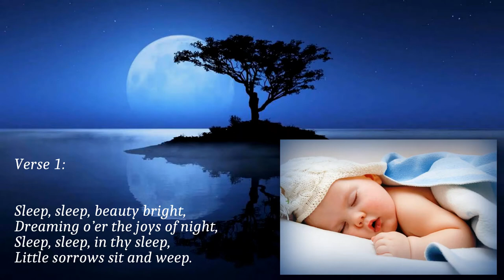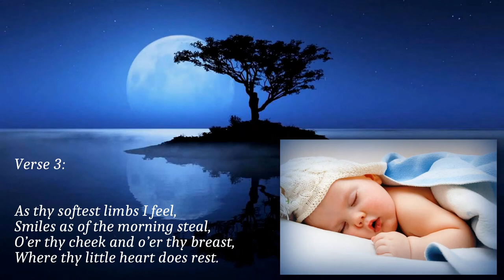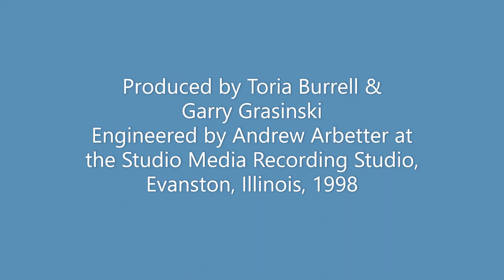A Cradle Song (Sleep Beauty Bright), by Toria Burrell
Music written by Toria Burrell, 1998.
Text from a poem by William Blake.
Vocals, piano, flute & glock by Toria Burrell.

Engineered by Andrew Arbetter at Studio Media Recording Studios, Evanston, Illinois.
Produced by Toria Burrell and Garry Grasinski.
Executive producer - Marc Weissbluth.
Taken from the 5th track of the album, "Sweet Baby Lullabies", by Toria Burrell, produced in 1998.